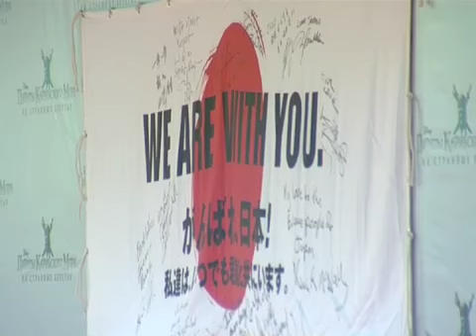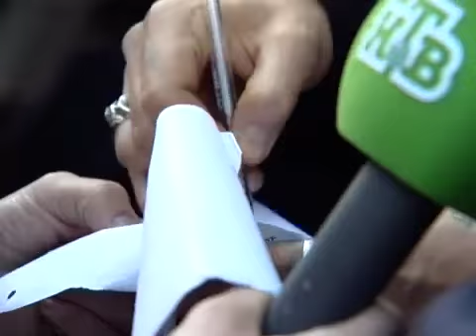gen16.com: Pirates of the Caribbean: On Stranger Tides - Moscow premiere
Pirates of the Caribbean: On Stranger Tides - Moscow premiere